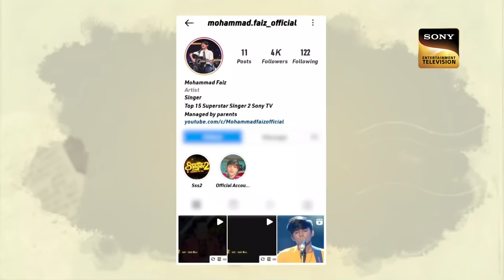'Chunar' पर Mani की Performance ने किया सभी को Emotional! | Superstar Singer Season 2 | Full Episode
Click here to enjoy all the full episodes of Superstar Singer Season 2:

Sit back & watch your favorite performances in one take. These clips are specially curated from Superstar Singer Season 2, where Danish, Arunita, Pawandeep, Sayli & Salman Ali become the prominent mentors of the show.

Singer - Vishal-Shekhar, Master Saleem, Diljit Dosanjh, Neeti Mohan, Anupama, Abhijeet, Lata Mangeshkar, Rahat Fateh Ali Khan,  Lata Mangeshkar, Salim Merchant, Asha Bhosle, R.D. Burman, Kishore Kumar, Arijit Singh